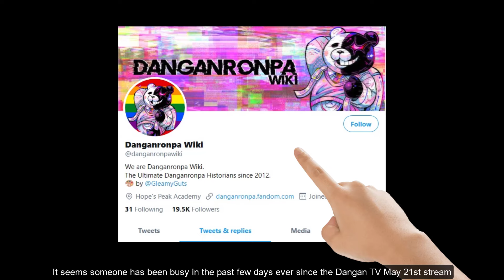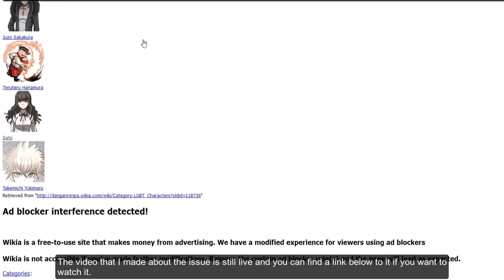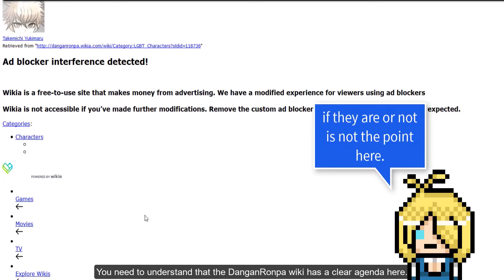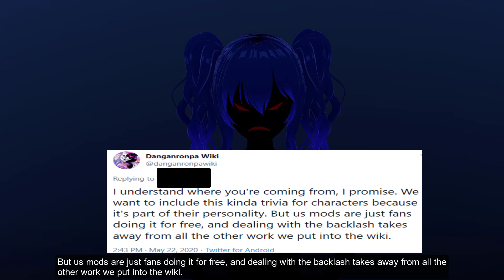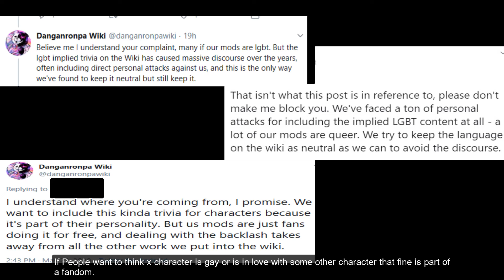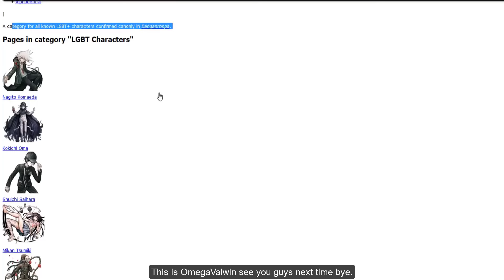DanganRonpa Wiki LIES AGAIN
The wiki does it again
Amazon Wishlist's